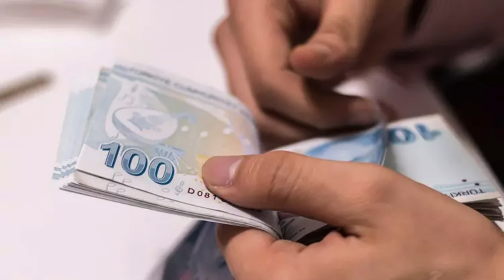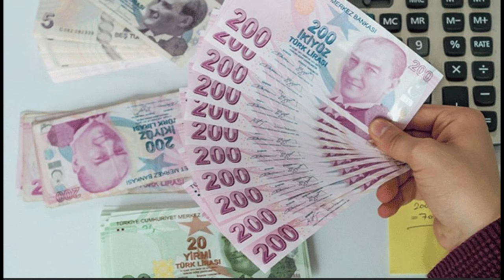En düşük maaş 28 bin TL oldu ‘Bayram öncesi hesaplara yatacak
Paylaşmak istediğiniz fikir ve düşünceleriniz varsa benimle paylaşmayı unutma.